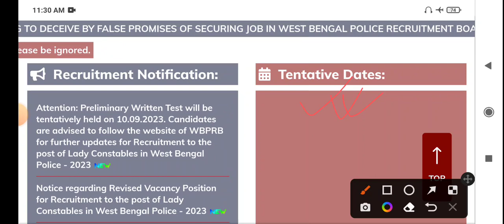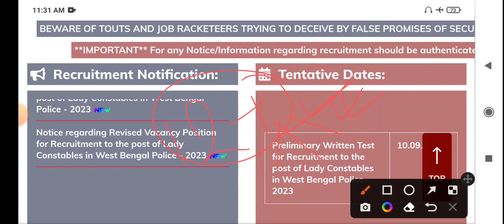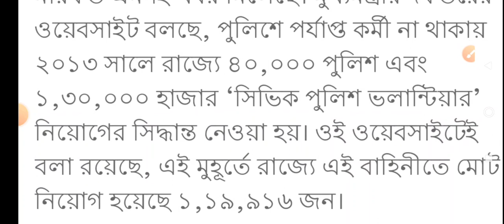Kolkata Police Constable New Vacancy 2023 || কলকাতা পুলিশের সিভিক ভলেন্টিয়ার পদে নতুন নিয়োগ 2023